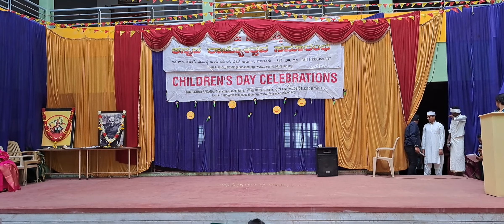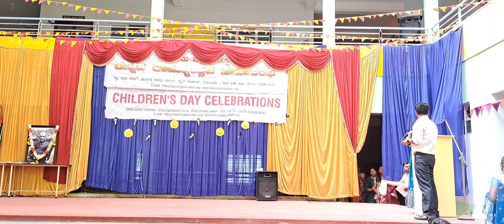Children's Day - Part II